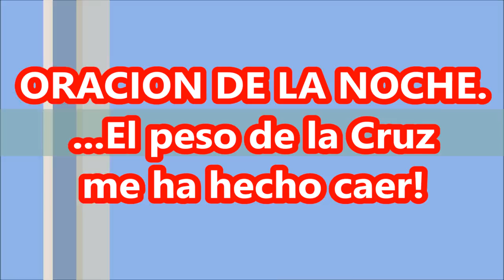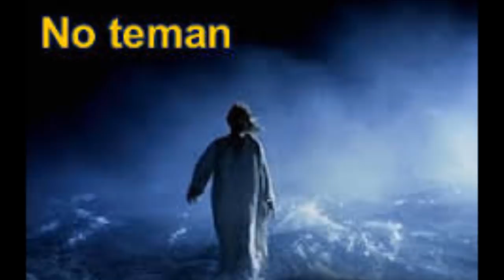ORACION DE LA NOCHE EL PESO DE LA CRUZ ME HA HECHO CAER DIOS MIO TE RUEGO MIRAME CON COMPASION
QUERIDA FAMILIA EN CRISTO, ORAMOS PORQUE ES NUESTRA LÍNEA DIRECTA CON DIOS Y ORAR ES HABLAR CON DIOS, CON LA CERTEZA DE QUE DIOS SI NOS ESCUCHA, SEGÚN HA PROMETIDO NUESTRO SEÑOR JESUCRISTO. (Mateo 18, 19:20)

CON FE Y GRAN ALEGRÍA, MUY A PESAR DE NUESTRAS DIFICULTADES Y TRISTEZAS, VAMOS A ENTABLAR UNA CONVERSACIÓN HERMOSA CON DIOS. MIENTRAS ESCUCHAS, HABLALE Y CUENTALE DE TU VIDA Y DILE QUE NECESITAS, DE QUE TE ARREPIENTES Y QUE PLANES TIENES; DILE LO QUE ANHELAS Y DEJA TODOS TUS MIEDOS, ANGUSTIAS, TRISTEZAS, ENFERMEDADES Y DOLENCIAS EN LAS MANOS DEL SEÑOR. EL NOS AMA VERDADERAMENTE Y JAMÁS DESPRECIA UN CORAZÓN ARREPENTIDO NI UNA ORACIÓN HECHA CON FE.

RECUERDA QUE "NADA HAY IMPOSIBLE PARA DIOS" Y QUE "TODO ES POSIBLE PARA QUIEN TIENE FE"

LA GRAN META DE TODO SER HUMANO, ES LOGRAR LA CONTINUIDAD DE LA VIDA EN EL REINO DE LOS CIELOS, LA GRAN PROMESA DE UNA NUEVA VIDA DESPUES DE LA MUERTE, EN LA PRESENCIA DE DIOS.